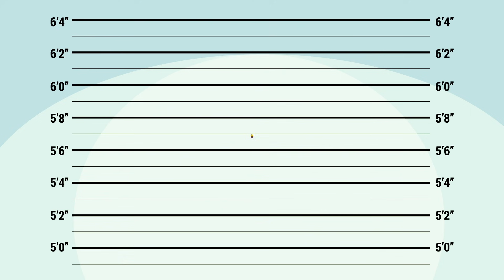Chemistry Lesson | pH | Acid & Base Explained | Science for Kids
In this video, you will learn about acids and bases, different real-life examples of them, and also what happens when they interact with each other.

🧪 Science experiment kits delivered to your door monthly
🔬 Gamified learning APP with thousands of animated science videos and games
 ✏️ Educational workbooks that improve Math, Science & literacy skills

About us : Big Bang Academy is an award-winning EdTech media company revolutionizing how children learn science. Our vision is to make learning as compelling as a movie, as fun as a theme park but also as educational as a school!